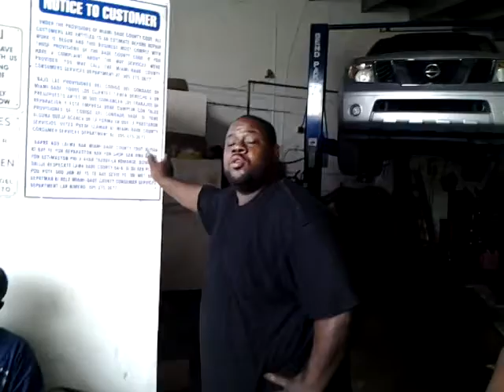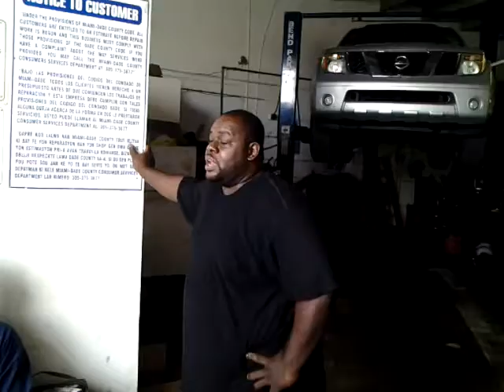no friends in drag racing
No one is safe theres no friends in drag racing